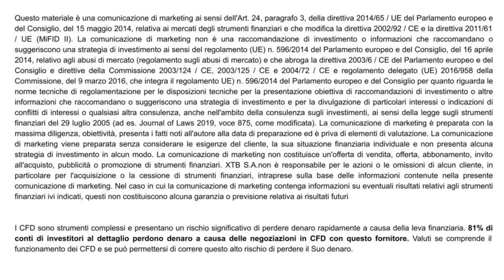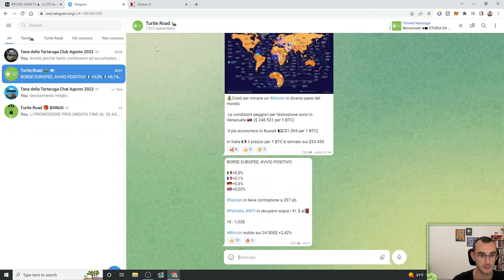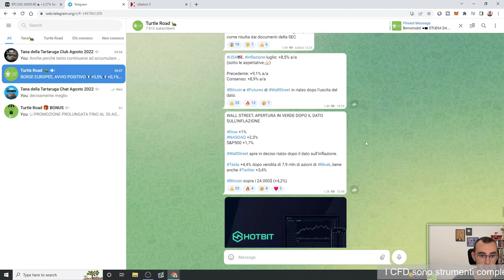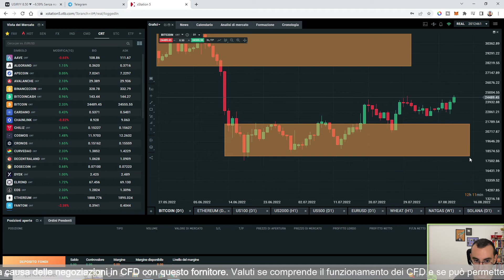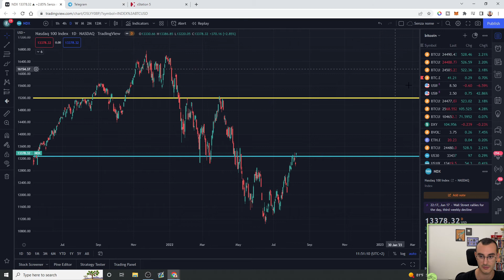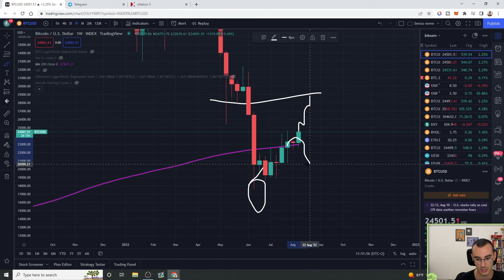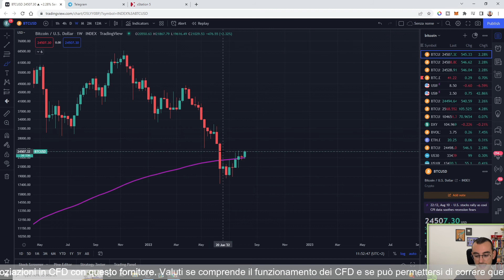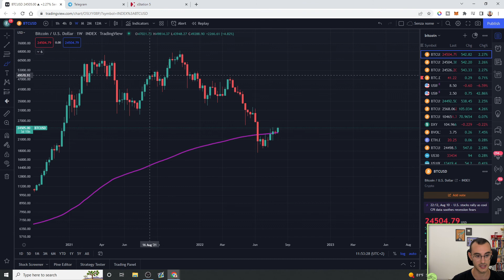BITCOIN VERSO I $30.000 ??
In questa puntata di XTB Live News, il nostro partner esterno Federico Ronzoni andrà ad analizzare cosa sta succedendo sul mercato delle Cripto, in particolare a Bitcoin.

I punti chiave di questa puntata sono:
- Analisi Bitcoin
- Analisi Macroeconomica
- Occhio a queste date di Agosto

I CFD sono strumenti complessi e presentano un rischio significativo di perdere denaro rapidamente a causa della leva finanziaria. 81% di conti di investitori al dettaglio perdono denaro a causa delle negoziazioni in CFD con questo fornitore. Valuti se comprende il funzionamento dei CFD e se può permettersi di correre questo alto rischio di perdere il Suo denaro.

XTB Online Trading è autorizzata e regolamentata dalla Komisja Nadzoru Finansowego (KNF) in Polonia. XTB S.A. ha sede a 00-838 Varsavia, ul. Prosta 67 Polonia.
XTB è un marchio commerciale di XTB Group. Il gruppo XTB include ma non è limitato alle seguenti entità:
XTB S.A. è autorizzata e regolamentata dalla Komisja Nadzoru Finansowego (KNF) in Polonia
XTB Limited (Regno Unito) è autorizzata e regolamentata dalla Financial Conduct Authority nel Regno Unito (Licenza n. FRN 522157)
XTB Limited (CY) è autorizzata e regolamentata dalla Cyprus Securities and Exchange Commission a Cipro. (Licenza n. 169/12).